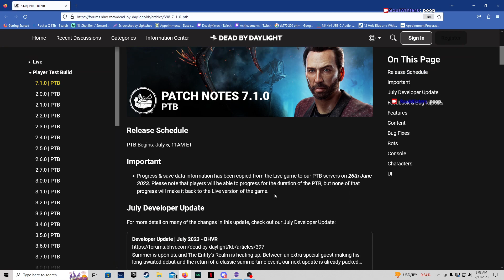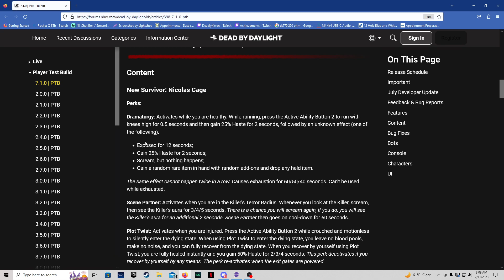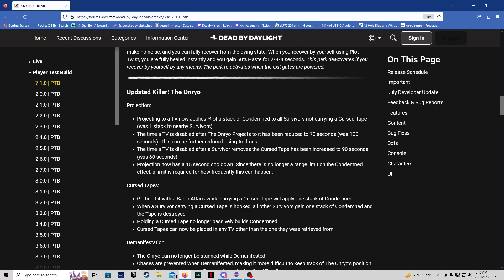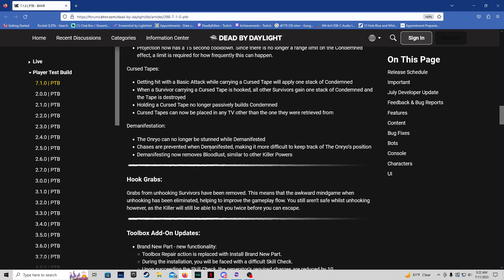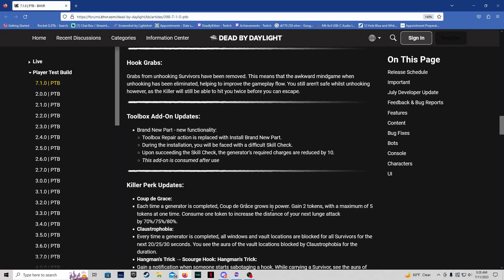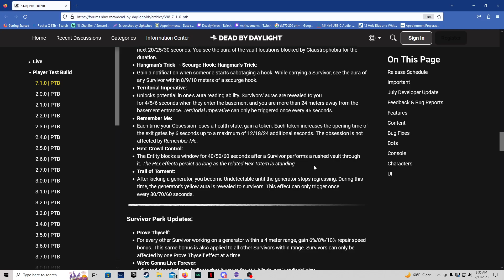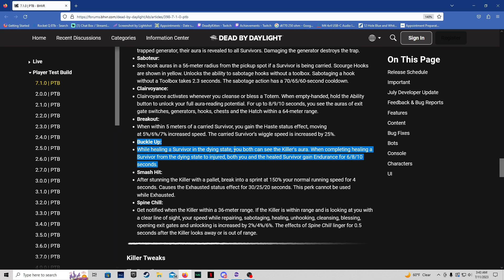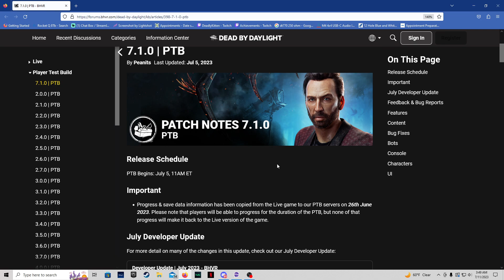Dead By Daylight Nicholas Cage